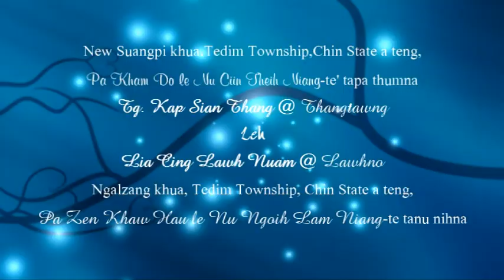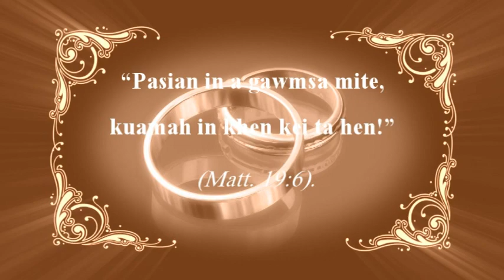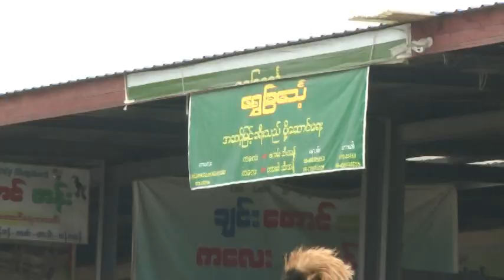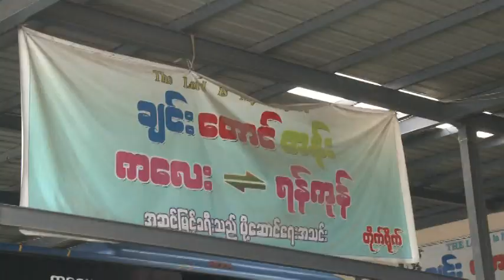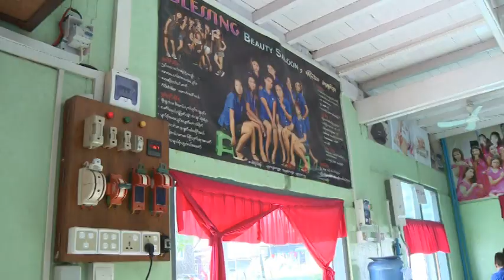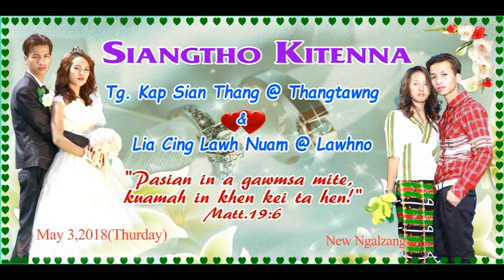Tg.Thang Tawng & Lia Lawh no Wedding video ( A ) 1